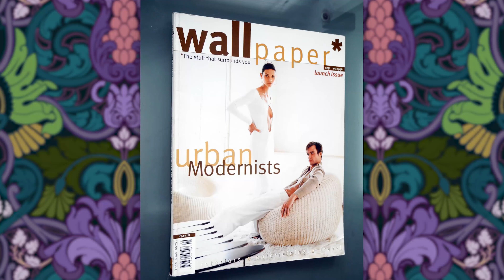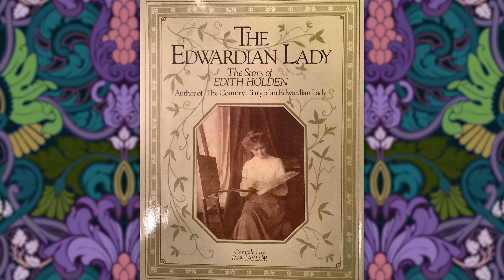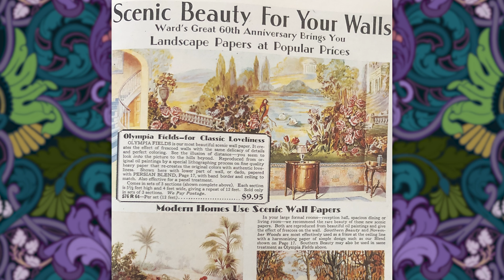Wallpaper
Laurence Llewelyn-Bowen presents School of Flock, a journey through the art, history and alchemy of interior design.

Join Laurence as he journeys through the wonderful history of wallpaper...